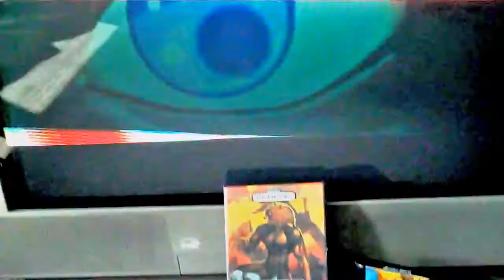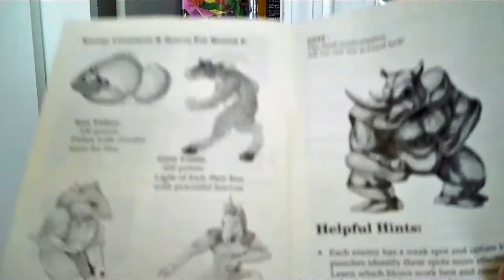Taco-Man Plays Altered Beast (Sega Genesis)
Newest Sub: Jafira Dragon
101% 2.03K/2K
A big head comes out and sucks your balls.